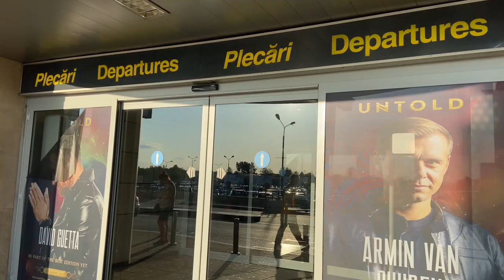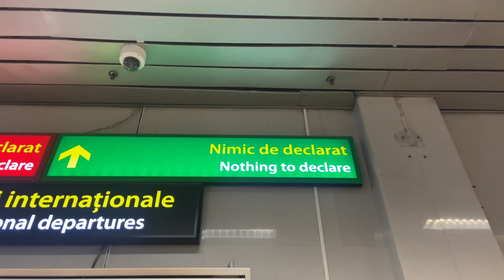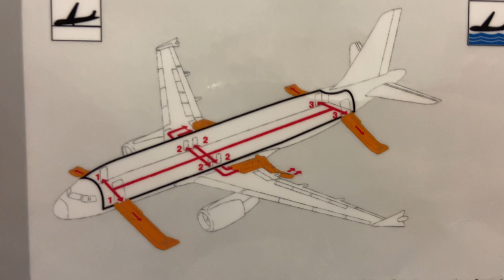Ce oferta am primit?! O luna in Mallorca?!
Daaaaa!!! O lună întreagă!!!

Păi nu avem noi cel mai bun prieten care are cea mai drăguță familie? Păi avem!

Păi nu stăm noi o lună în Mallorca și ne distrăm până când o să ne plictisim de atâta distracție? Păi ne distrăm!

Nici nu a început prima zi și deja vizualizăm toate locurile în care vom ajunge, toate petrecerile monstru la care vom dansa, toate vlogurile la care vom plânge de fericire când ne vom uita!

O să fie epic, no matter what!!

Stai cu ochii pe noi și dacă încă nu te-ai abonat, fă-o acum!

Ai o întrebare sau un gând bun de împărtășit cu noi? Ne auzim in comentarii aici și pe Instagram! ❤️

Îți mulțumim că ai ales să îți petreci timpul alături de noi,
👩🏻‍❤️‍💋‍👨🏼 Cristina și Mihai

Program editare:
DaVinci Resolve